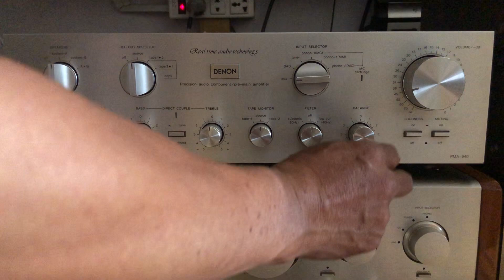Amply Denon Pma 940 zin đẹp xs giá 7,5 triệu. Gọi 0903.747.111